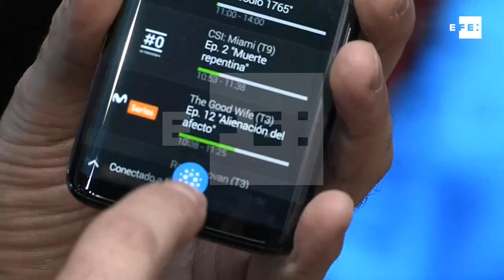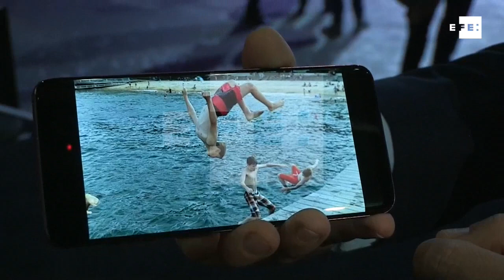El rey inaugura el Mobile Congress del 5G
Barcelona (España), 26 feb (EFE).- El rey Felipe VI inauguró hoy la edición del Mobile World Congress (MWC), la principal cita mundial de la tecnología móvil, con un protagonismo especial de la telefonía móvil de quinta generación (5G).
El presidente de Telefónica, José María Álvarez-Pallete, abrió hoy la sesión inaugural del MWC, en el que reclamó "reconocimiento" para la industria de las telecomunicaciones y reivindicó a Barcelona como "el mejor lugar" para acoger este Congreso.
Esta industria "hace gigantescas inversiones cada año" y "emplea a millones de profesionales", dicho Álvarez-Pañete, quien recordó que será necesaria mayor inversión para lograr el despliegue de fibra y 5G, a pesar de tratarse de un sector deflacionario.
En esta edición del MWC, que se prolongará desde hoy hasta el próximo jueves, reunirá a más de 108.000 profesionales de todo el mundo y tendrá un impacto económico de 471 millones de euros (580 millones de dólares) en la ciudad de Barcelona (noreste).
En los últimos meses se ha puesto en duda la continuidad de Barcelona como sede del Congreso de Móviles como consecuencia de la inestabilidad política derivada del desafío independentista.

IMÁGENES DEL REY EN LA INAUGURACIÓN Y DE LOS PRODUCTOS DE LAS MARCAS. DECLARACIONES DE GUILLERMO BATALLER, RESPONSABLE INNOVACIÓN TELEFÓNICA